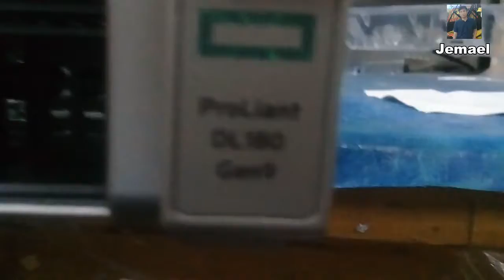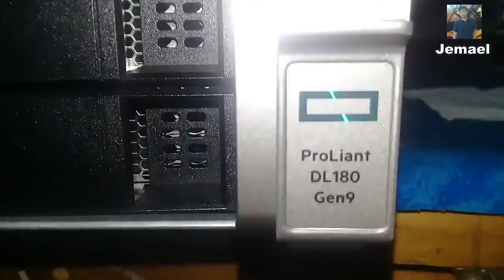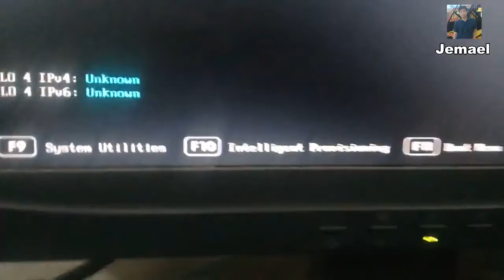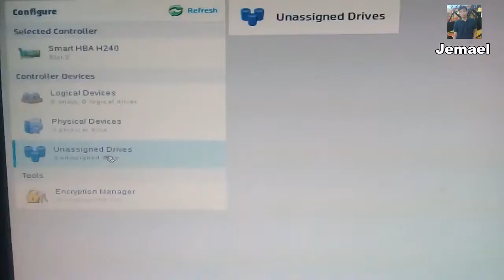UNBOXING Server DL180 G9 833972 - Check Spesifikasi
UNBOXING Server DL180G9 833972 - Check Spesifikasi